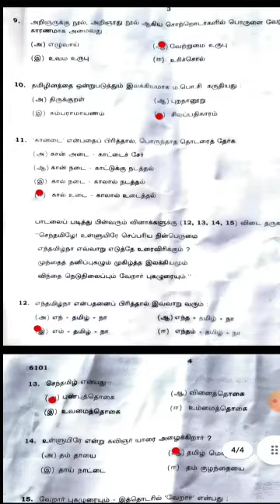10th Tamil public exam 1 mark answers